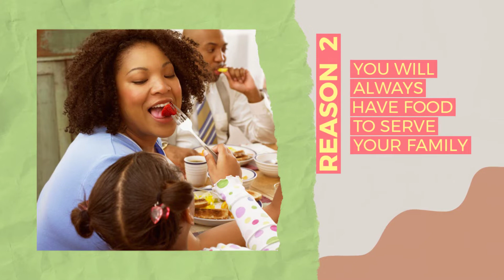Why You Should Buy Dented Cans - Three Reasons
Can you use dented cans? Yes!  If they are not expired or have bulging tops.  Save money with FREEZER MEALS!

Items used in this video:
🔪round freezer storage containers
🔪12 piece variety sized plastic freezer storage containers
🔪5 medium sized plastic freezer storage containers
🔪250 sticker labels for freezer

✋ Who Else Wants to Make Dinnertime Easy, Nutritious, and Delicious Without All the Daily Cooking and Cleanup?

✋ Have no stress and no mess at dinnertime with freezer meals!

Learn the One Day One Month Freezer Meal system with Joy Lab!  Tonya will teach you how to spend one day in the kitchen and have a freezer full of healthy dinners.

This is part of my One Day One Month Freezer Meal technique.

🍏You will have healthy, home cooked dinners that your family will eat.
🍏You will save time, so there is no stress at dinnertime.
🍏By planning, you will save money and have less waste.

I use TubeBuddy for optimizing my channel.  I suggest that all creators use this FREE add on! Click on this link to take you there

Learn at your own pace with quality video lessons.
When you want to learn something new, when you need to succeed in class, when you’re ready to make your life easier, when you go through life’s milestones.
Joy Lab:  Learning Done Right!
Just watch and learn!
You can!

Master challenging schoolwork.

Quality video lessons are here! Just watch and learn. A joyful life.

00:00 Three Reasons Why You Should Buy Dented Cans
00:10 Buy Dented Cans to Always Have Food For Your Family
00:20 Use Dented Cans to Make Freezer Meals
00:30 Save Time by Making Freezer Meals
00:40 Make Artichoke Dip for Your Freezer
00:51 Freezer Meal Resources